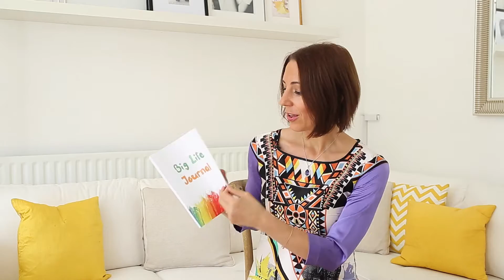July FAVORITES | Watch, Listen, Experience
In this video I share some of the things that I enjoyed watching, listening & experiencing in July.
These are my favorites:

1. I AM NOT YOUR GURU - a feature Joe Berlinger documentary film about internationally renowned life and business strategist Tony Robbins. This is a revelatory cinema-verite film that goes behind the scene of his seminar Date with Destiny, attended by over 2,500 people in Florida each year, to give an insider look at how one man can affect millions.

2. The Big Life Journal - a beautiful resource for kids that helps them develop Growth Mindset, perseverance, feeling of gratitude and other key qualities.
What is a growth mindset and what is a fixed mindset and why is so important to develop a growth mindset?
Kids with a fixed mindset believe that intelligence is fixed at birth and doesn’t change or changes very little with practice. On the other hand kids with a growth mindset believe that intelligence can be developed.
They believe that they can get better at something by practising, so when they’re faced with a challenge, they become more and more determined to succeed, wanting to persevere and overcome knockbacks. They tend to feel as if they’re in control, and are not threatened by hard work or failure.
Kids with a growth mindset do not let failure define them; instead, they use setbacks to motivate them. Children encouraged to adopt a growth mindset enjoy challenges and the sense of achievement they get when they succeed. They love learning.
We manifest from a very early age our mindset and out of the two mindsets springs a great deal of our behaviour, our relationship with success and failure in life, and our capacity for happiness.
The concept of a growth mindset was developed by psychologist Carol Dweck and popularized in her book, Mindset: The New Psychology of Success. In recent years, many schools and educators have started using Dweck’s theories to inform how they teach students. Her book is a MUST read for parents and educators

3. Mini Lumio + Lamp. Lumio is a dynamic, multi-functional lamp that conceals itself in the form of a hard-cover book. It opens to 360 degrees and comes with a micro-USB charge. Its simple, beautiful and functional.

4. Tim Ferriss Podcast with Nicholas McCarthy
Nicholas McCarthy was born in 1989 without his right hand and only started to play the piano at the age of 14.
He was told he would never succeed as a concert pianist but he proved everyone wrong. He graduate from Royal College of Music in London and is currently performing thorough the world.
Key takeaways were:
- The reminder to never give up and listen to your heart.
People were telling Nicholas that he can not possible be a concert pianist and he almost listen to them. But one day he decided to stop depending on other people opinions and to do what he needed to do to follow his dream. He knows that -  - Think long term
It’s easy to be recognised as the one handed pianist. But he chooses to be in the game of the long run - he wants to be recognised as a fantastic pianist based on his capabilities and not his one hand

5. Go Back to Human with HU Kitchen
A favorites video without a chocolate? No way!
I think one day I’ll need to open my choco shop or choco-teria.

Enjoy your day, weeks and BRING THE JOY!

Have a baby and consider starting him/her on healthy solids?